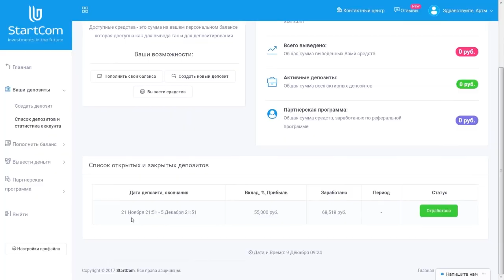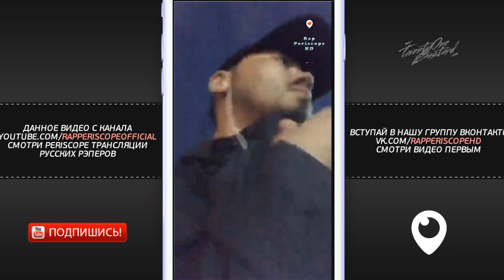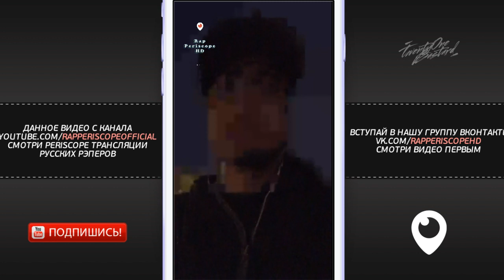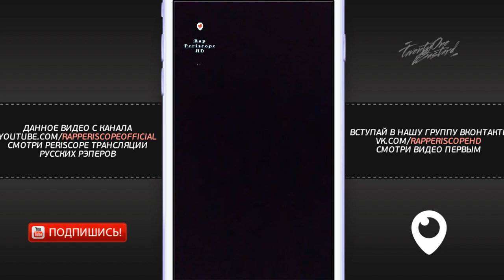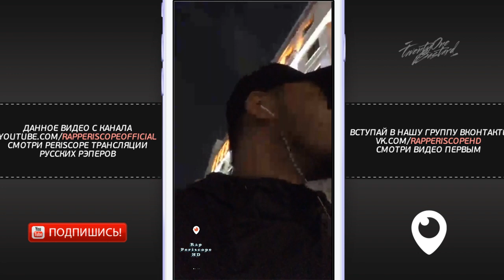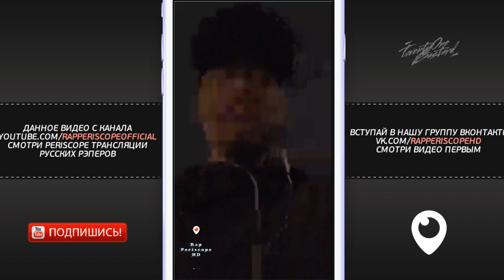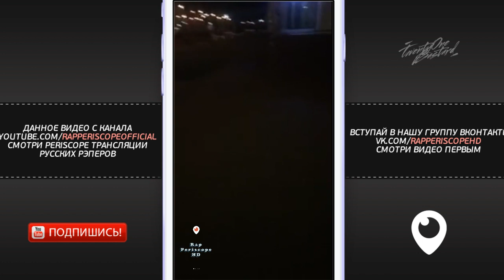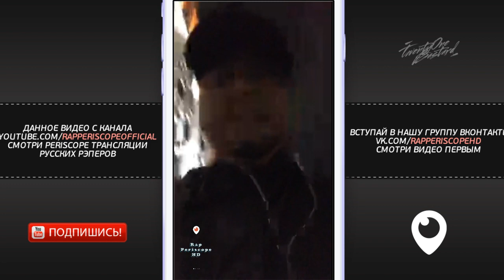ISLA DE MUERTA о Рвать На Битах, 140 BPM, Fresh Blood, Kingsta, Скриптонит, GoKilla, ΨBOY, Schokk